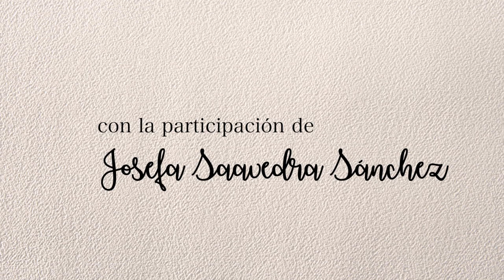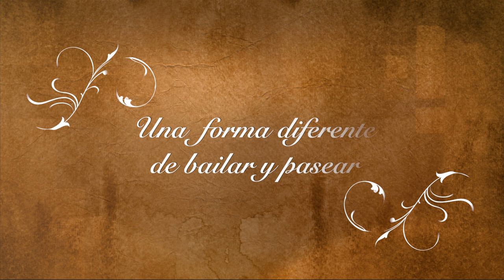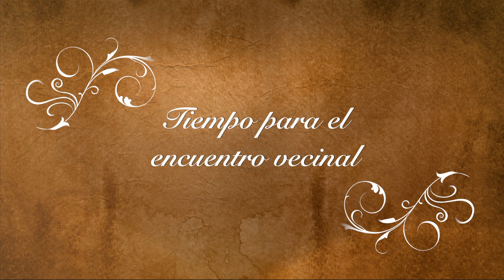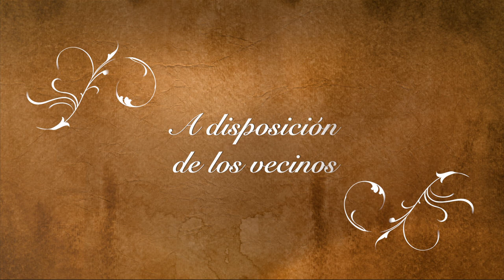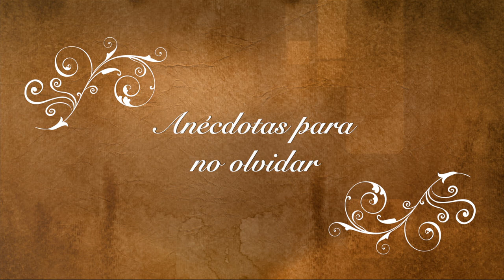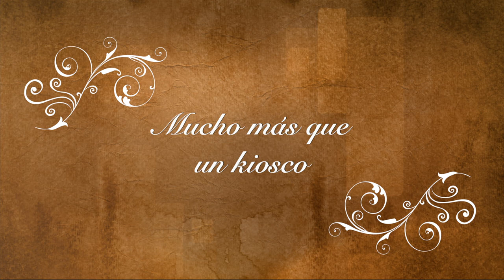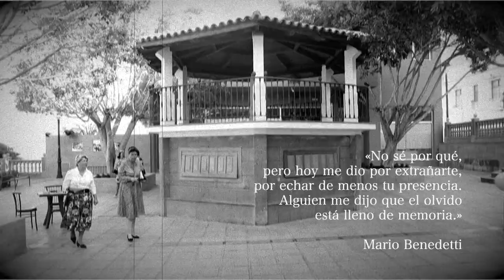Documental 'El kiosco de Mogán, un lugar para el encuentro'